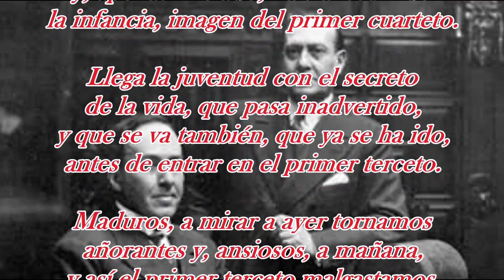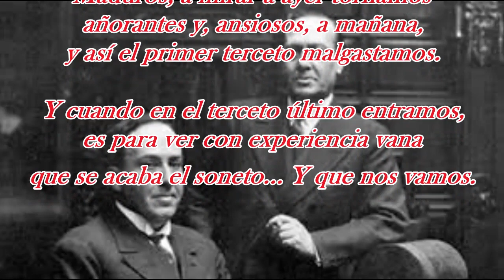ALfa y Omega (Manuel Machado), música y guitarra: benaiah mabira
Alfa y Omega es un poema de Manuel Machado sobre el paso del tiempo y el devenir de la existencia.
Música composición e interpretación del cantautor benaiah mabira